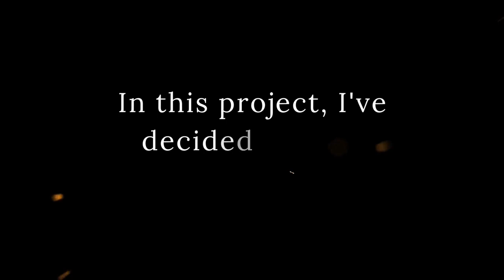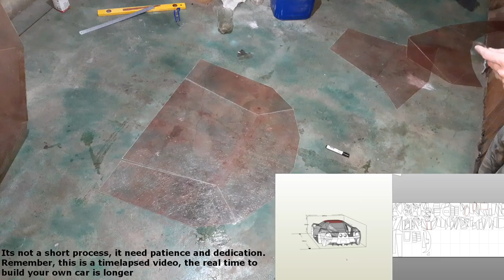4 - Build The Supercar of Your Dreams!! You Can Build at Home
In this project, I've decided to turn imagination into reality! In this video "Build The Supercar of Your Dreams!!," I've come to the realization that it is indeed possible to build your own supercar at home, with simple tools and methods. I tried to go away from that classical "Bodybucks" and the modern 3D files and printing because in my experience it took more time and money than the current method im using.
 So, I've developed this method for 3D to 2D conversion plans, and with the help of the computer, I can figure out where to assemble each piece in its proper place. With the incredible lightweight and strength of fiberglass, I'm achieving the feat of building my own car from scratch without advanced resources and heavy investments. Obviously, I'll have to adopt some equipment to continuously improve the construction quality and the videos as well."